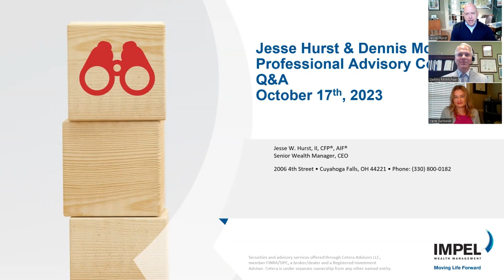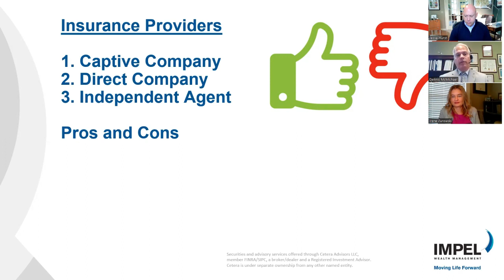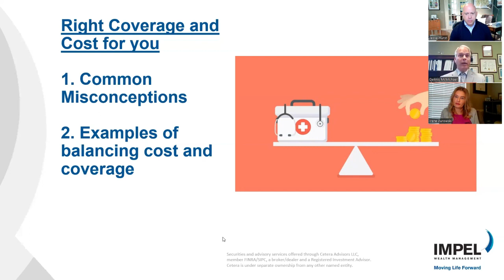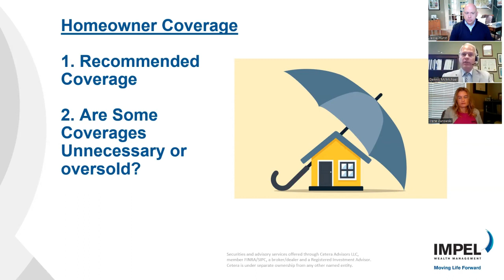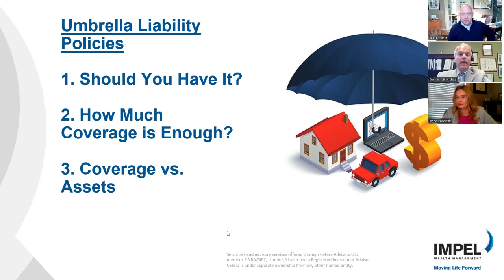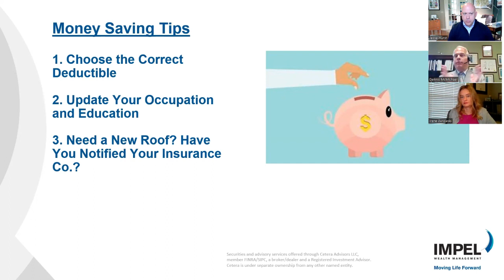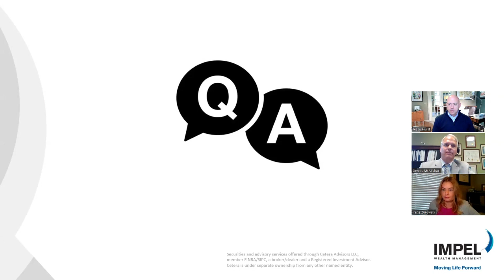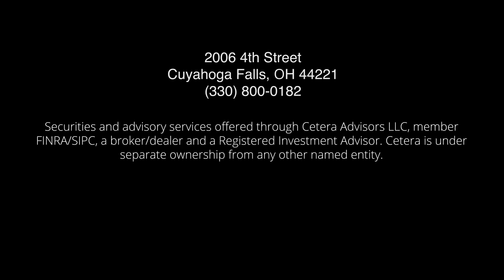An Honest Discussion About Insurance